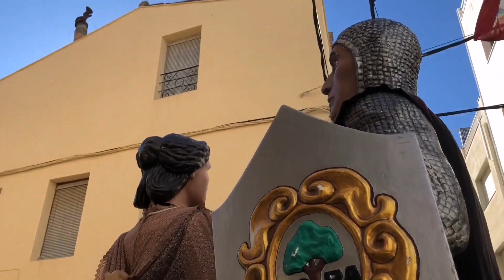III Trobada de gegants a l'Ametlla de Mar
Colles participants :

- Estimem els gegants Borges Blanques

- Bonavista

- Sant Carles de la Ràpita

- Gegantó veguer de Montblanc

- Colla Fénix de Reus

- Tortosa

- Blancafort

- Callús

- Pallejà

- El Perelló

- Mora d'Ebre

- Ulldecona

- l'Ametlla de Mar

Parts del vídeo :

00:00 - Intro

00:31 -  Plantada

06:23 - Cercavila

35:48 - Ball dels gegants d'Ulldecona

38:06 - Ball dels gegants de Mora d'Ebre

40:14 - Ball del gegantó veguer de Montblanc

42:50 - Ball dels gegants de Pallejà

45:51 - Ball dels gegants de Sant Carles de la Ràpita

47:51 - Ball de la gegantona de Bonavista

48:55 - Ball de la geganta Estimem els gegants de  Les Borges Blanques

50:35 - Ball dels gegants de Callús

52:55 - Ball dels gegants de Blancafort

54:59 - Ball dels gegants de Tortosa

56:48 - Ball dels gegants Fénix de Reus

59:27 - Ball dels gegants del Perelló

1:01:25 - Ball dels gegants de l'Ametlla de Mar

1:03:22 - Ballades finals

1:06:31 - Pantalla final